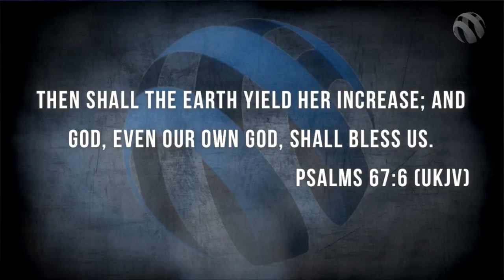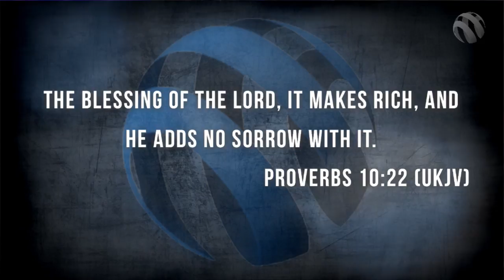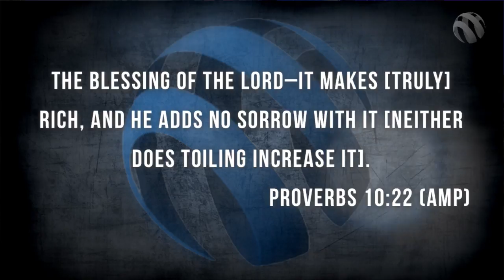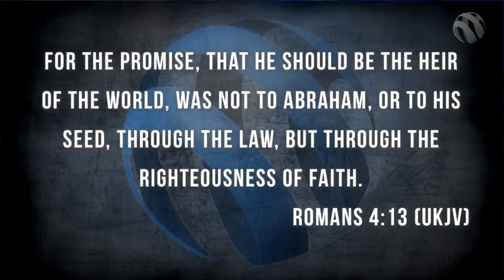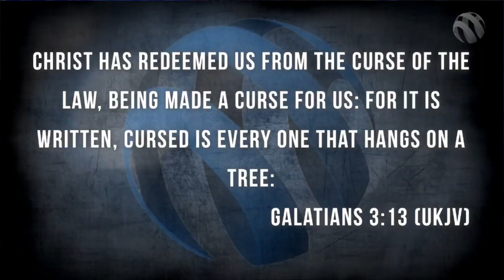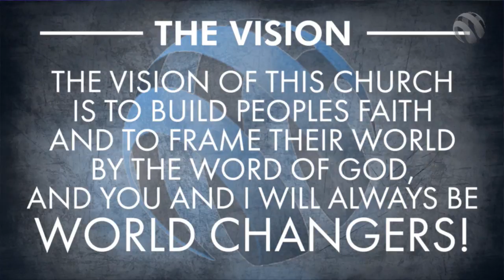Pastor Philip Steele | Thoughts on Increase